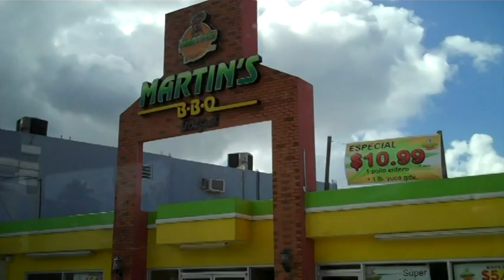San Juan, Puerto Rico, March 2011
Shots from the Caribe Hilton Hotel and El Yunque Rainforest in Puerto Rico, March 2011.